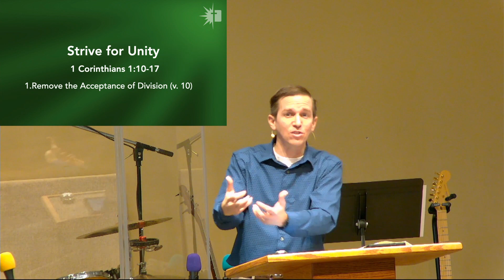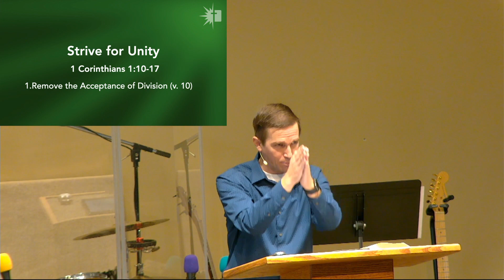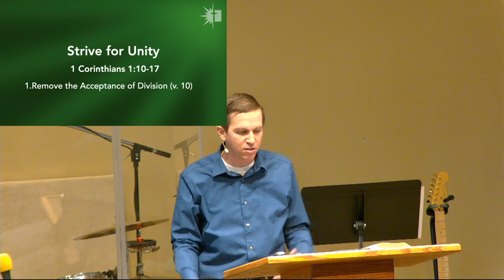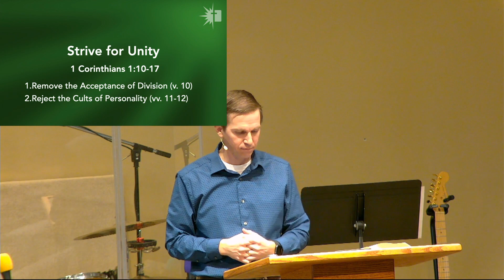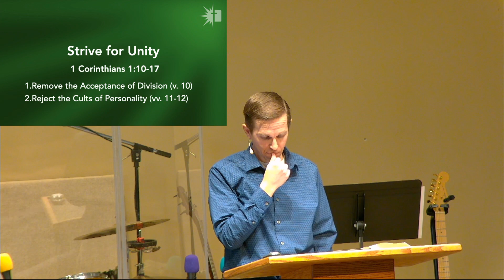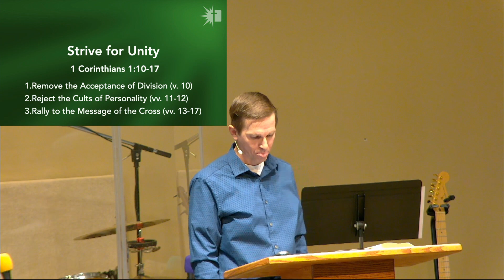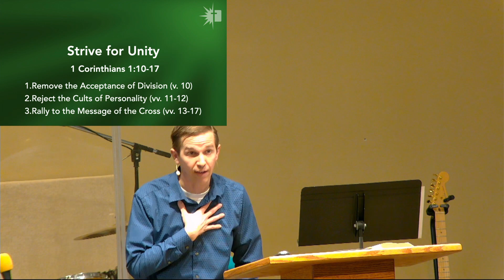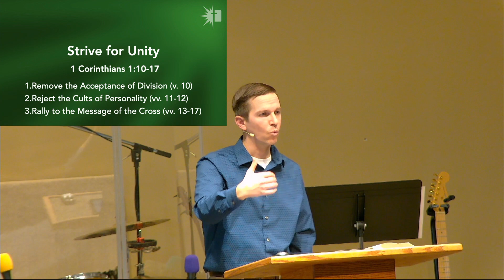1 Corinthians 1:10-17 • Church Indivisible • Rick Zaman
Chapters in Church Indivisible - 1 Corinthians 1:10-17
3 Strategies to Strive for Unity
0:00 – Reading of the Word
1:35 – Intro
7:34 – Removing the Acceptance of Divisions (v. 10)
22:11 – Reject the Cults of Personality (vv. 11-12)
34:51 – Rally to the Message of the Cross (vv. 13-17)